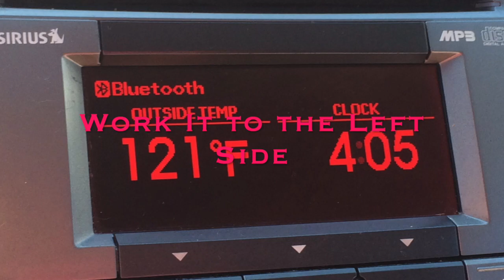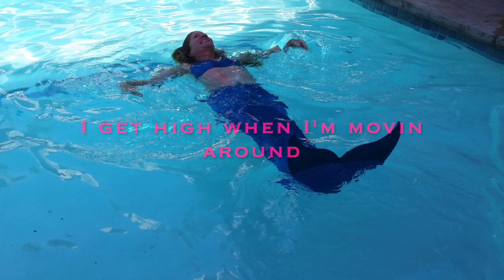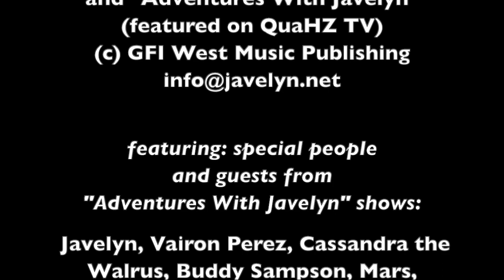Ugga Bugga - Javelyn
(lyric video)

Written by: Javelyn, Tony Chauncey and Geoff Tyson